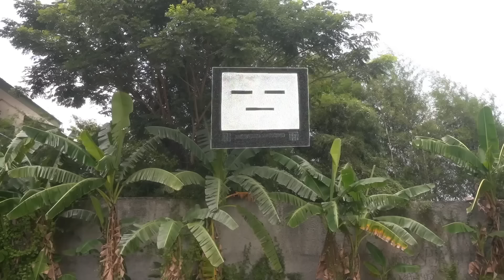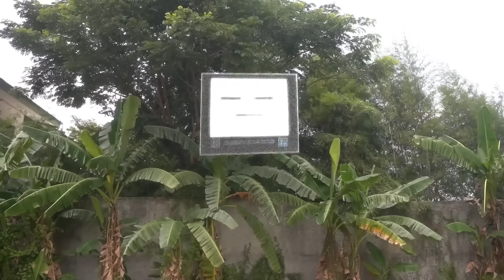FKmovers NNN (November fuN compilatioN!!) HENSHIN!!